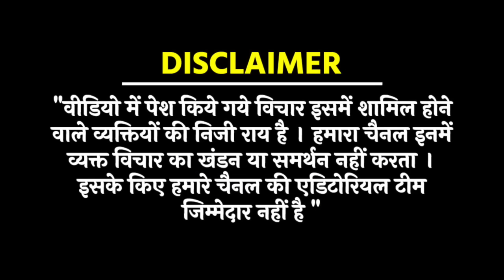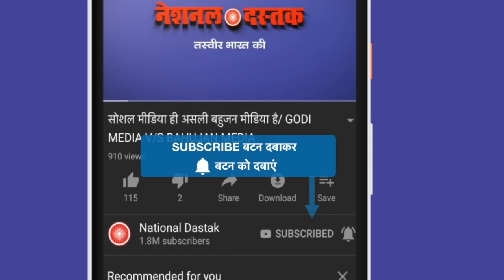गरीब ने क्यों कहा हमें राशन नहीं चाहिए/PUBLIC OPINION ON 2024 ELECTION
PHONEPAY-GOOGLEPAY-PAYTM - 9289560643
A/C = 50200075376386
IFSC = HDFC0000314
Editor- SANNO
Camera person-